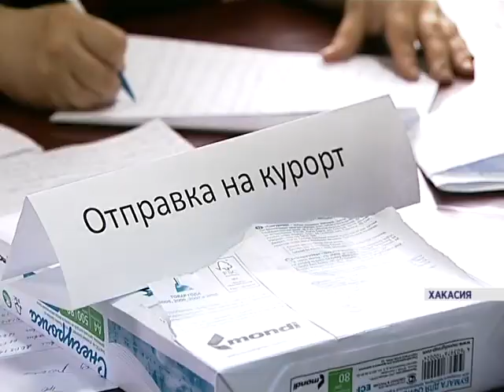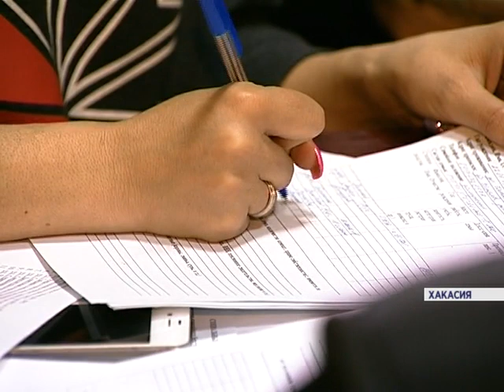В Хакасии полностью выгорели более 1200 домов в 42 населенных пунктах